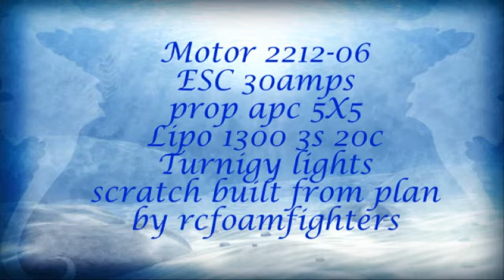F-35 pusher jet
Plan by rcfoamfighter. Mostly foamboard with some corex(twinwall). Used the slower and cheaper 2212-06 motor. Cockpit made from pop bottle in oven round carved plug.
Thanks to Alistair and Campbell for the launch and flight.